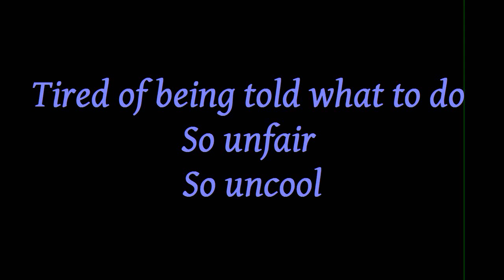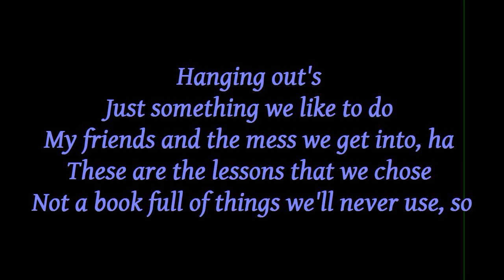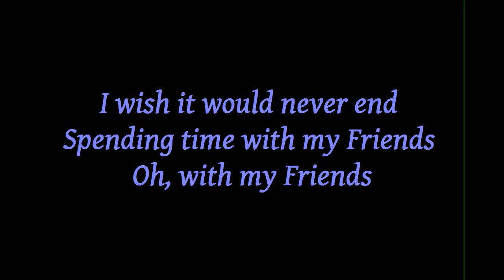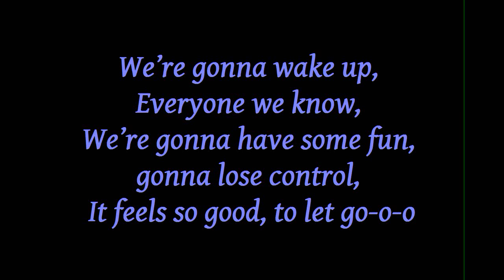Breakout - Miley Cyrus (Lyrics)